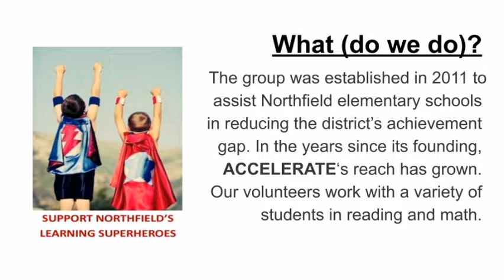The 5W's of ACCELERATE NORTHFIELD (new music)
Learn more about ACCELERATE NORTHFIELD in the Northfield (MN) Public Schools. ACCELERATE recruits volunteer reading and math tutors for Northfield's three public elementary schools, as well as Northfield Middle School and Arcadia Charter School.